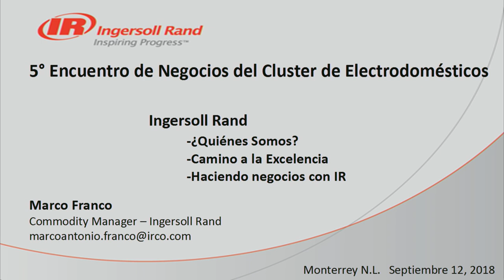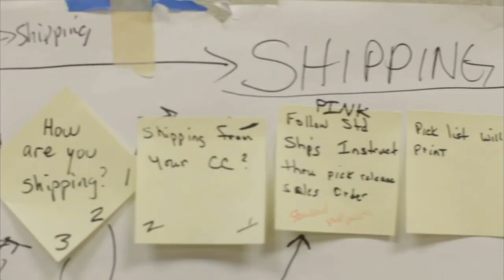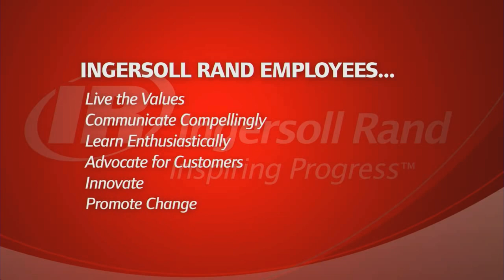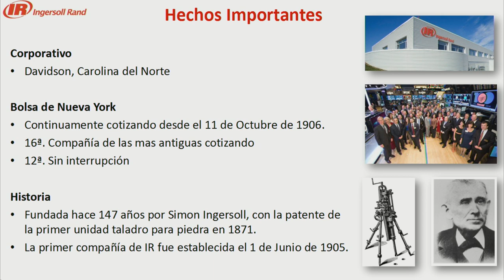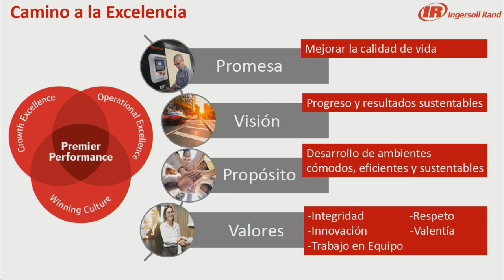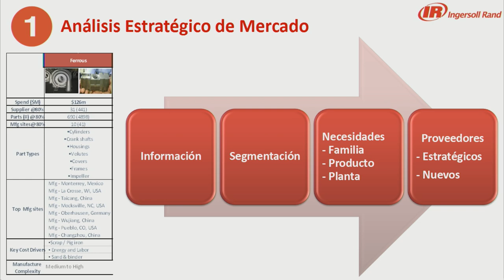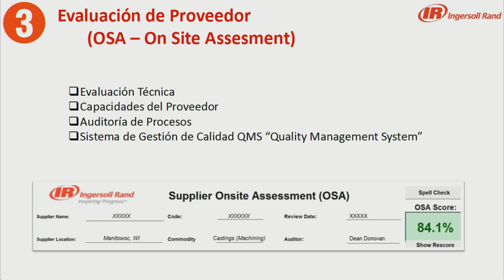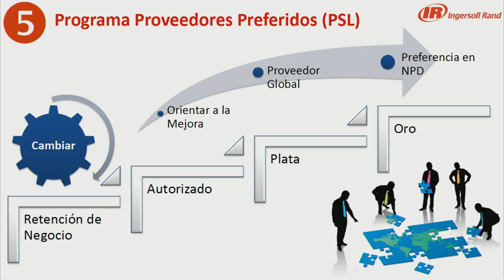Speed Talk: Ingersoll Rand en Mexico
Marco Antonio Franco,Corporate Commodity Manager habla a la audiencia del 5° Encuentro de Negocios del Cluster de Electrodomésticos, sobre qué tiene que hacer una empresa para convertirse en proveedor de Ingersoll Rand.